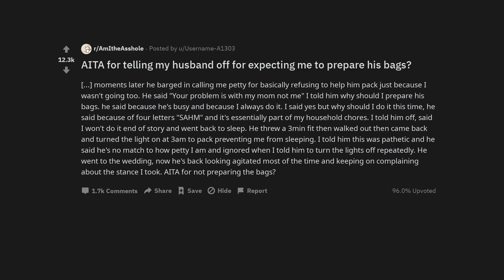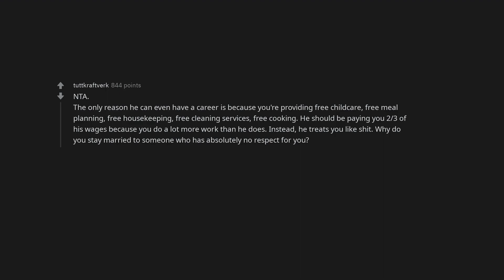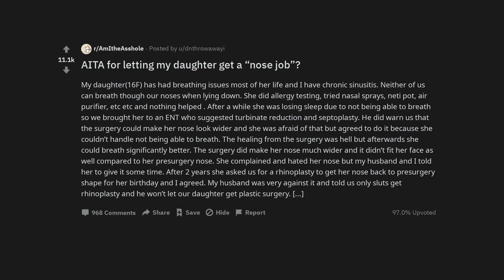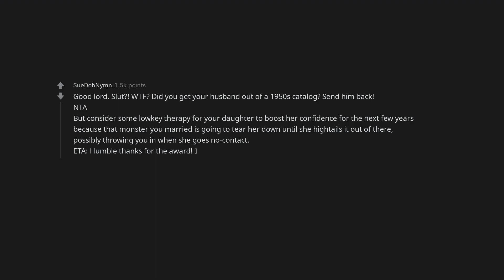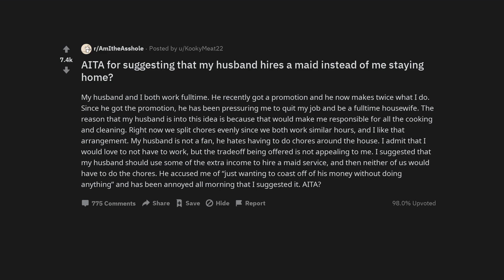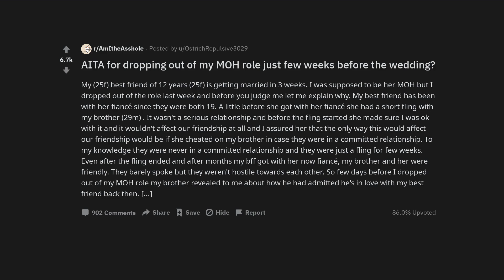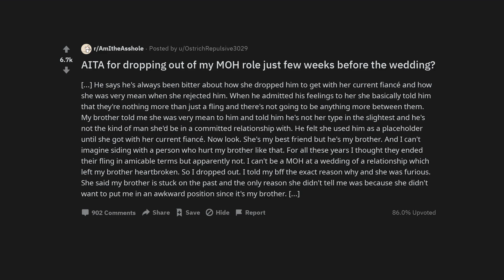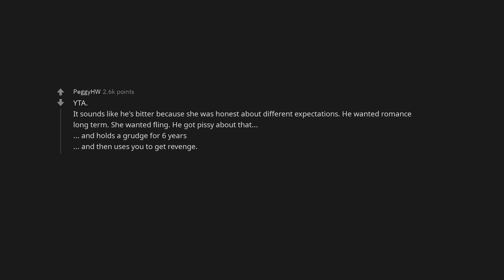AITA for telling my husband off for expecting me to prepare his bags?